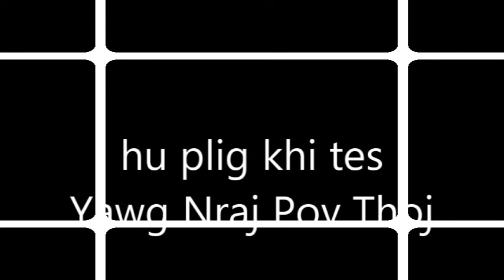Txooj Neeb Thoj Raj Nplaim (Hu Yawg Nraj Pov Plig)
seb kuv puas yuav muaj hnub loj hlob mus lawm yav tom ntej...